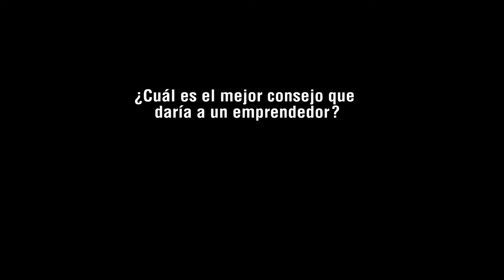De emprendedor a emprendedor: El mejor consejo para emprendedores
Como ustedes saben el conocimiento empresarial, se puede obtener de muchas maneras, siendo una de ellas la lectura de grandes autores, sin embargo, existe un conocimiento práctico que se obtiene en el día a día, en el campo, y es ese conocimiento que todo emprendedor llega a acumular durante muchos años.
Así que hoy en yo empresa, iniciaremos una nueva serie, aprovechando el conocimiento de grandes emprendedores de nuestra localidad y época. Seleccionamos a emprendedores, para que puedan compartirnos su conocimiento y respondernos a grandes dudas o interrogantes que nos podemos hacer en el mundo empresarial.
En este video, nuestros invitados, nos dirán cual es el mejor consejo que le podrían dar a los emprendedores que quieren iniciar su empresa.  Es decir, con base a su experiencia, que consejo consideran que el mejor a tomar en cuenta para emprender en un negocio.
Nuestros invitados son dueños de empresas como JEMI, portones eléctricos, AMERICANA 2000, Muebles y electrodomésticos, MACONEL, Ferreterias y Agroservicios, GRAND CAPORAL Hotel, VITA BELLEZZA, Spa, CAPUCCINO, café, EVOLUCION DIGITAL, Agencia de publicidad.